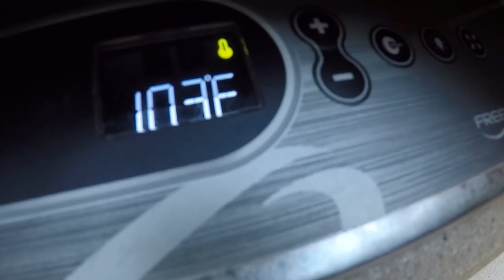This Truck A Slower Then A Snail! The New 10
We are giving you a twofer = two days all wrapped into one fun filled video.
Day1:  Fred takes you with him on a joy ride to Charlotte. He makes a few stops along the way and gets lost in the process! Heather stays home and works on painting the shed and gets a bit of rest exhaustion.

Day 2: Another busy day for both of the Freds!! A little one on one client time today. Ross builds up the RV pad wall and works on yhe leveling of the shed while Heather works on getting some bussiness squared away . Let us not forget a quick trip in town and finishing up on shed painting. Whew!